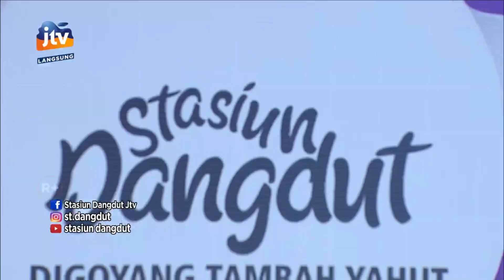Sepine Wengi Yeyen Vivia Om Maharaja Stasiun Dangdut Rek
Stasiun Dangdut merupakan program musik dangdut yang dikemas dengan apik dan dibawakan oleh 3 orang presenter, dan terdapat gimmick menarik dengan penonton yang hadir di studio. Menghadirkan orkes orkes melayu dan penyanyi penyanyi yang sudah tidak asing di telinga kita. Dengan membawakan lagu lagu dangdut hits yang sedang booming.

JTV is a local Television held in East Java with authentic content including news, traditional and entertainment.